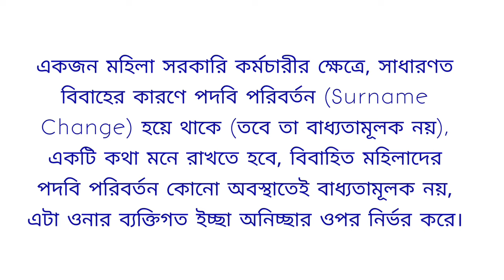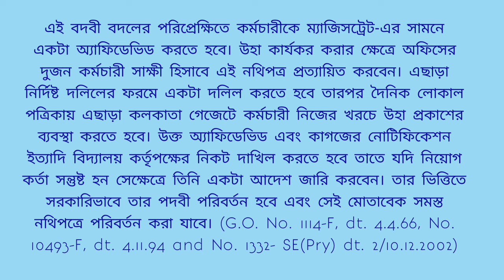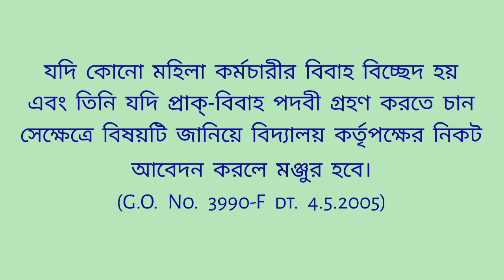শিক্ষক- শিক্ষিকা-শিক্ষাকর্মীদের পদবী (Surname) পরিবর্তন । Surname change of school teacher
শিক্ষক- শিক্ষিকা-শিক্ষাকর্মীদের পদবী (Surname) পরিবর্তন ।